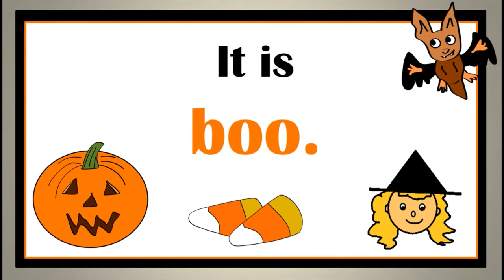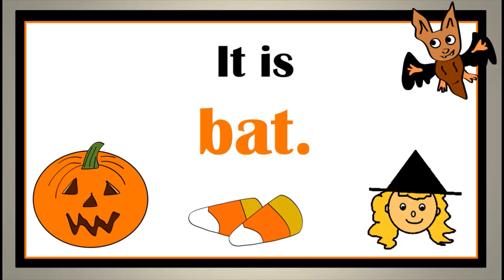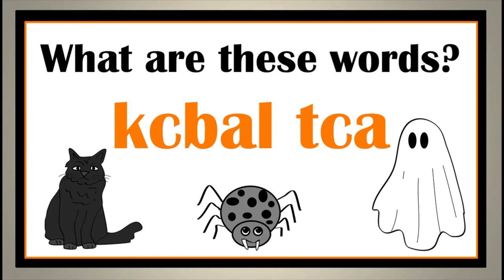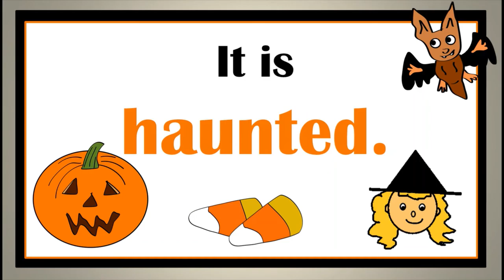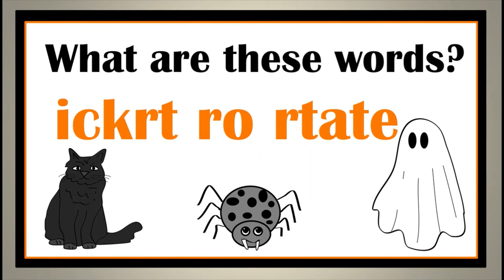Unscramble the Halloween Words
I love having fun with these Unscramble the Words videos, so I decided to do one for Halloween. Even though I make these videos for the classroom, you might want to give it a try and enjoy. Hint: Remember think Halloween.